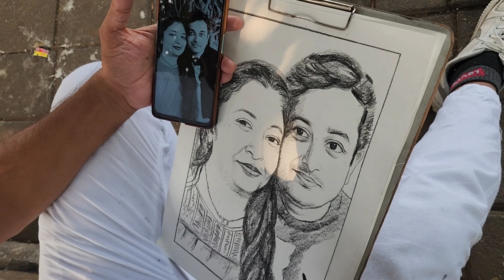Sunrise cruise at Gateway of India/ Day trip in Mumbai/Unique Things to do in Mumbai